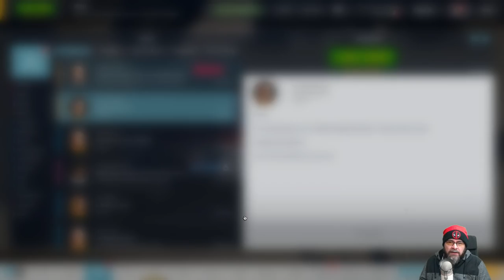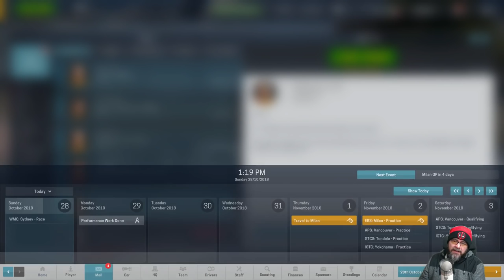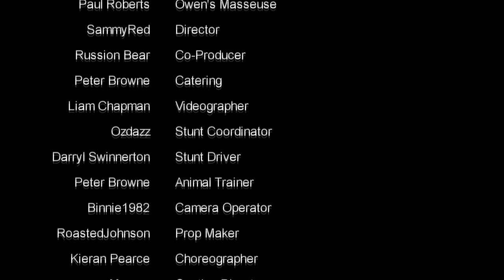🚗🏁 Motorsport Manager PC - Lets Play EP20 - Loki Doki Don't Crash - F1 Manager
Lets Play Some Motorsport Manager EP20 - Welcome to a brand new series,  we create our own team in the new free DLC for motorsport manager,  time to conquer the formula 1 world with the Loki Doki Don't Crash Team!